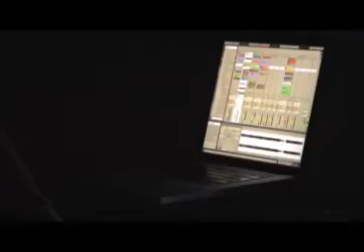Mapping 3D: Pixylone Project at TEDxEGER